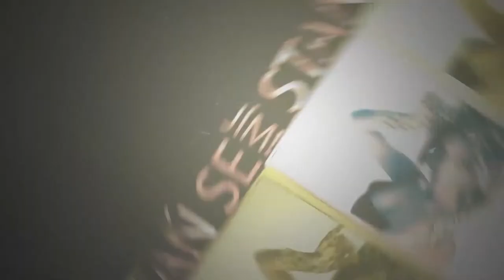MAGNUM HALOWEEN: VOLÁNÍ DIVOČINY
MAGNUM HALOWEEN: VOLÁNÍ DIVOČINY trailer
DJs: Chris Sadler, Mark Evill, Tokátko